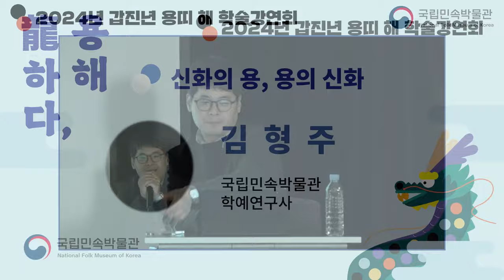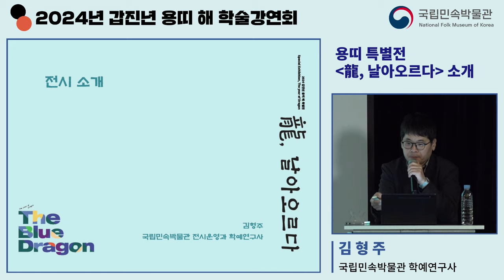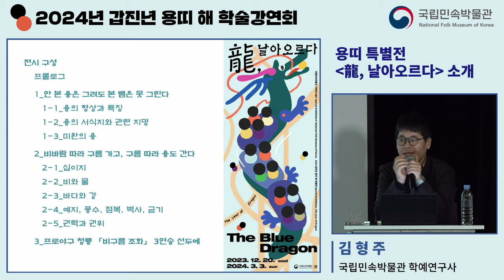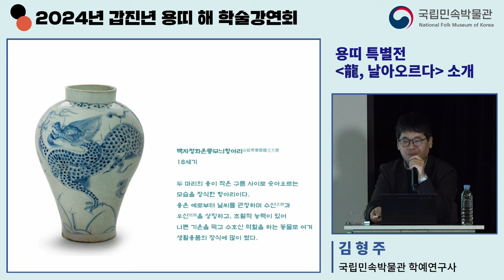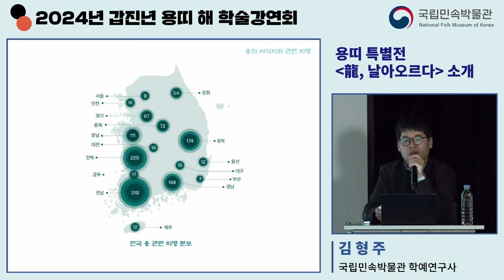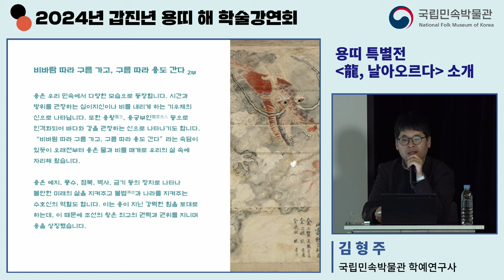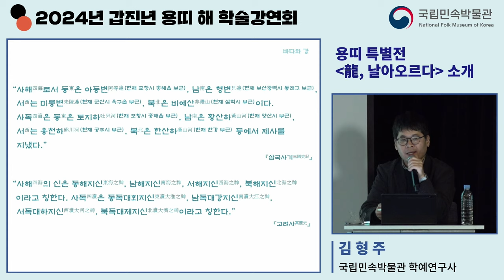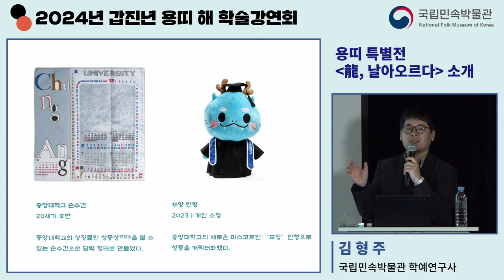[2024년 갑진년 용띠 해 학술강연회] 발제4 - 용띠 특별전(龍, 날아오르다) 소개